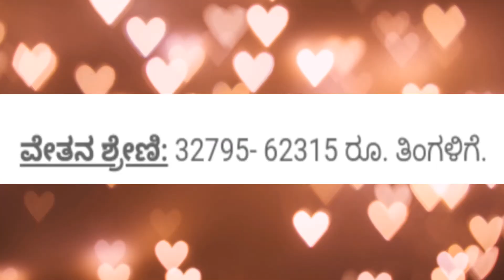LIC Recruitment 2019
Apply Online for 590 Assistant Administrative Officer Vacancies in LIC Recruitment 2019-20 Across India. New recruitment Jobs 2019-20 notification licindia.in published for the post Member in LIC Recruitment 2019-20 read complete details before applying.